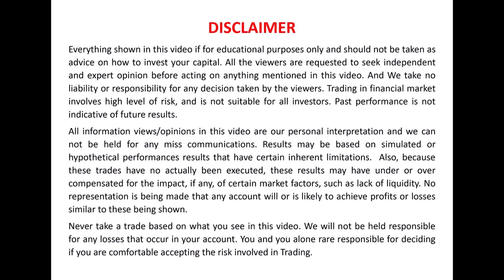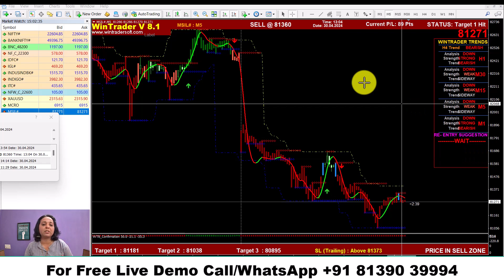Strategies for Success in Fast-Paced Trading / SILVER 5 Minute Scalping Techniques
✅𝐅𝐨𝐫 𝐅𝐫𝐞𝐞 𝐃𝐞𝐦𝐨 𝐚𝐧𝐝 𝐌𝐨𝐫𝐞 𝐃𝐞𝐭𝐚𝐢𝐥𝐬:
Skype: wintradersoft
✅𝐂𝐥𝐢𝐞𝐧𝐭 𝐓𝐞𝐬𝐭𝐢𝐦𝐨𝐧𝐢𝐚𝐥𝐬:

12 years of proven strategy assures you risk-free trading in NSE, MCX, NCDEX, and FOREX markets